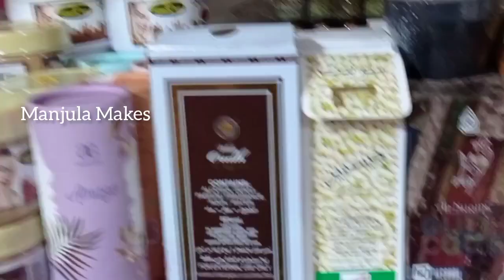Wooden Dolls & Toys Part 3 | Golu Doll Exhibition | குறளகம் பொம்மைகள் கண்காட்சி | மரப்பொம்மைகள்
Wooden Dolls & Toys | Golu Doll Exhibition Part 3 | குறளகம் பொம்மைகள் கண்காட்சி | மரப்பொம்மைகள் | Golu Bommai | Chennai Parrys  | Manjula Makes

Kuralagam Golu Dolls Exhibitions
sep 14 to october 31st october 2023

Wooden
Wooden Dolls & Toys
wooden kids toys
wooden swamy idols
wooden auto
wooden panchamugam idols
wooden playing items
wooden massagers
wooden bridal
wooden chettiyar bommai
wooden pallaki elephant
wooden marriage ser
wooden dancing girls
Wooden items
wooden animals
wooden horse
wooden small boxes
wooden jewellery box
Wooden Decor Swamy Photos
wooden toys for kids
wooden Decor
Wooden Dolls
Wooden Dolls Collections
wooden elephants
wooden idols
wooden swamy idols
wooden leaders Statue
beautiful Wooden Dolls
metal dolls
Marble items
marble swamy idols